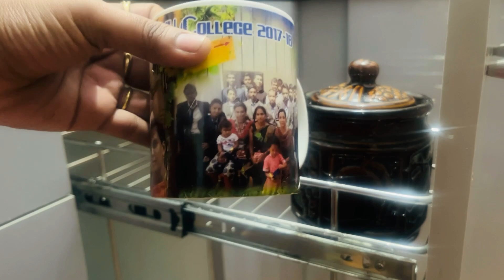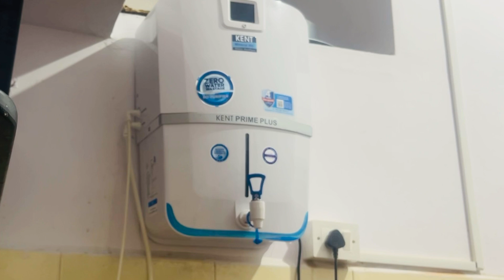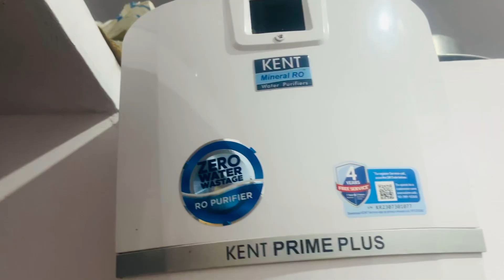ನಮ್ಮ ಪುಟ್ಟ ಅಡುಗೆ ಮನೆ cleaning 🧼 and organising |Kitchen deep cleaning and kitchen tour